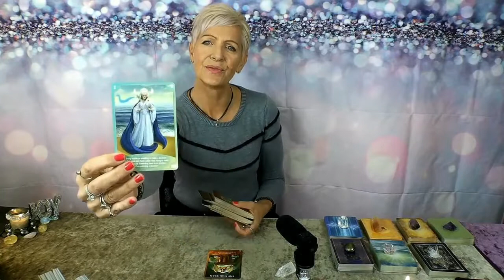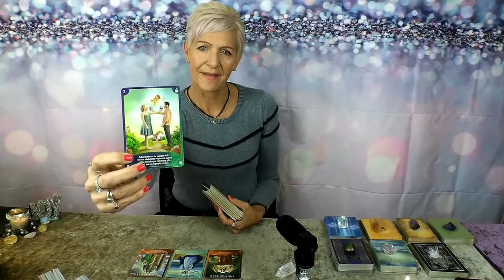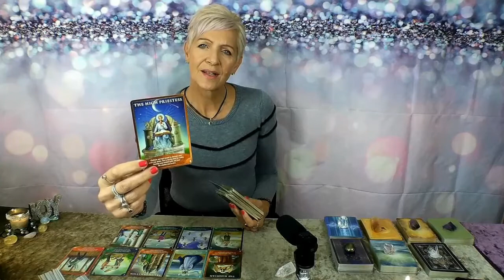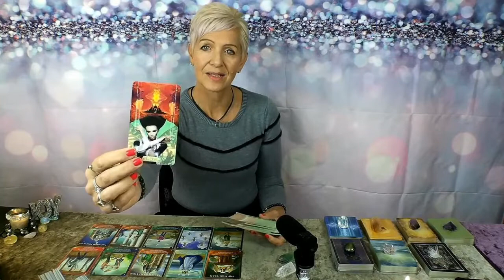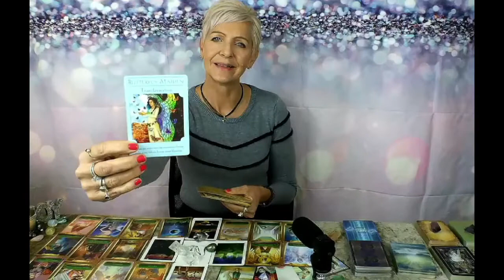Scorpio Major Breakthrough in Love & Career! July 2021 Predictions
Time of Rebirth, Success & Mutual Love! Scorpio July 2021 Tarot Reading - Predictions with Rose Burnett, Mind Body Soul Balance Coach.  OR Click JOIN Button on my Channel.

*You get Monthly & Mid- Month Extended readings PLUS Bonus Monthly Love Reading on my channel for $5.99 per month, plus all the free videos.

GIVEAWAY - Go into the Draw by subscribing to my YouTube Channel as a New Subscriber or opt in to Extended Forecasts as a VIP Member this Month (JULY 2021) to Win 'Kuan Yin Oracle Deck'.  Winner will be drawn randomly and announced at the end of the month on my Youtube Channel ~ Good Luck!

GIVEAWAY EXISTING SUBSCRIBERS - Go into the draw to win the Messenger Oracle Deck, one lucky member will be selected randomly and winner announced at the end of the month on my YouTube Channel.

Attribution – Oracle Decks used in this Video:

- Angel Wisdom Tarot by Radleigh Valentine | Hay House
- Pegasus Oracle by Alana Fairchild | Blue Angel Publishing
- Sacred Destiny Oracle by Denise Linn | Hay House
- Precious Gems Oracle by Maxine Gadd | Blue Angel Publishing
- Chakra Balance & Spirit Message Cards by Rose Burnett